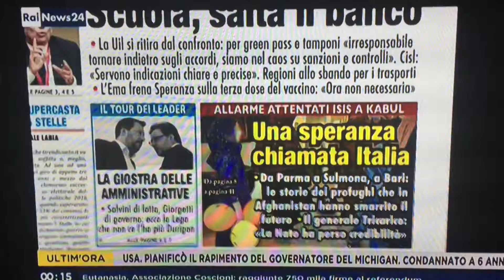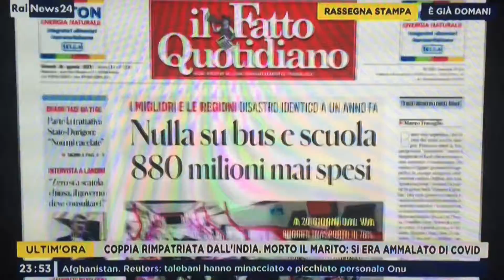Scuola, salta il banco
Il modo in cui il governo sta gestendo preparando la ripresa delle lezioni indigna sindacati e prèsidi, per non parlare del caos dei controlli anti-covid sugli autobus scaricato sulle Regioni.
Sulla nostra prima pagina di oggi, nella rassegna stampa di RaiNews24 condotta da Giuseppina Testoni su Rainews, con il commento del Direttore di Milano Finanza Roberto Sommella